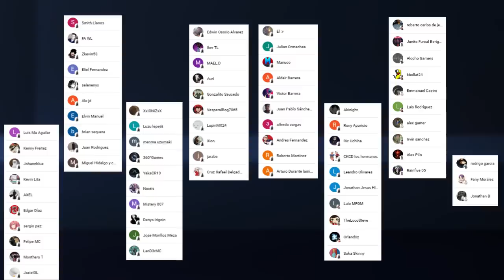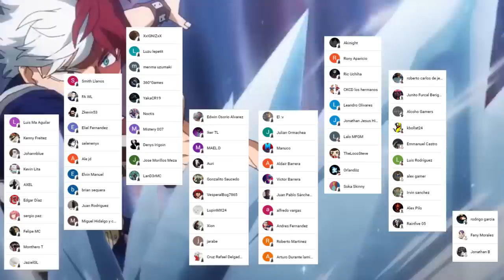STAIN Paraliza a AFO y Salva a ALL MIGHT 😱 HAGAKURE es VISIBLE !!! Boku no Hero Academia 400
HOLA AMIGOS LES TRAEMOS UN NUEVO VÍDEO ESTA VEZ LA REVIEW DEL MANGA 400 DE BOKU NO HERO ACADEMIA, DONDE VIMOS LA CONTINUACIÓN DE LA BATALLA DE ALL MIGHT VS ALL FOR ONE, DEJENNOS SU OPINION EN LOS COMENTARIOS.